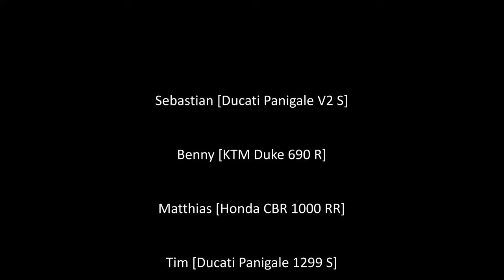Ducati-4U Event in Oschersleben | 13-08-2020 | GoPro 5 - Heckkamera | Ducati Panigale 1299 S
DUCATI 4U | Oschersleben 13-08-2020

ANNOYING L.I.F.E.